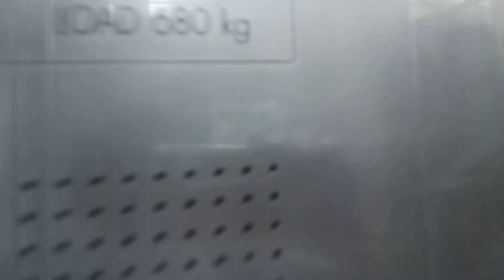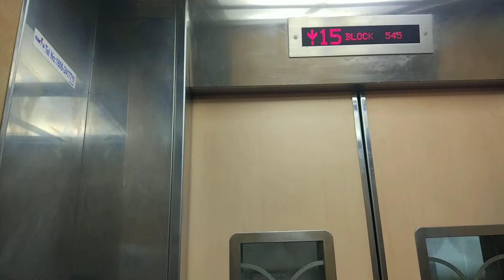Block 545 Ang Mo Kio Sigma Elevator Lift A